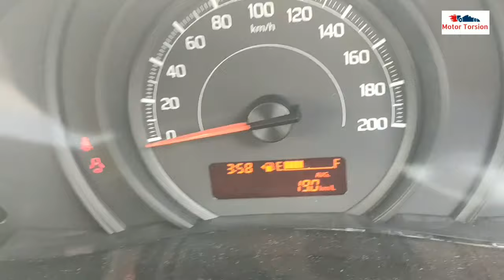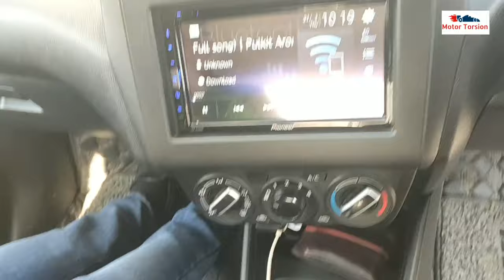Suzuki Swift Base to Top | Swift Accessories list with price | Swift LXI to ZXI+ Conversion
Inside Video:
New Swift Lxi modified to zxi+, we have shown the details of each modification with prices.
Modified Swift Lxi to Zxi+ | Swift Modified Music System and Accessories with Price